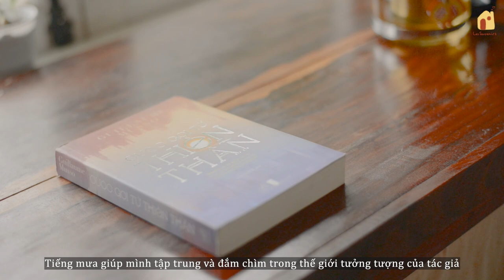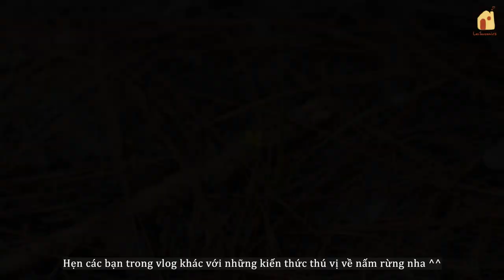#21 Countryside life in Rainy Season | Wild mushroom hunting | Homemade pizza 🍕| Harvesting with me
🌿   Please select a language in subtitle settings
I like the sound of rain, but I love sunny days more. On sunny days I can do more things than on rainy days. But the rain has its own interesting. Because do you know anything? Rainy season is pine mushroom season :D
Today, let's go pick pine mushrooms in this vlog ^^
00:00 Opening
00:09 Reading book and chill in a rainy day
01:24 Picking mushrooms in the pine forest
02:15 Mushrooms pizza recipe
08:35 Crispy fried mushrooms
09:13 Mushrooms with garlic butter sauce
10:22 Mushrooms soup
13:38 Enjoy the meal
14:18 Harvesting carrot, swiss chard..
15:40 Watching clouds and relaxing at a cool stream

🌿 Support us to create more quality content / Ủng hộ tụi mình để làm những nội dung chất lượng hơn nữa nhé: